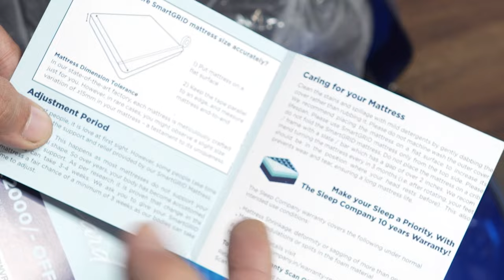Discover the Ortho Magic: Unbox Sleep Bliss with The Sleep Company | New Beginnings | Peaceful Sleep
The Sleep Company Scientist-Approved Orthopedic Mattress

Now back pain and spine problems are a thing of the past! Meet the real Pro of orthopedic mattresses ever made in India. The Ortho Pro mattress is a scientifically advanced orthopedic mattress built with a combination of Patented Japanese SmartGRID Technology and a scientist-approved 5-zone orthopedic Technology specifically designed to support your back and spine to provide optimum postural support.